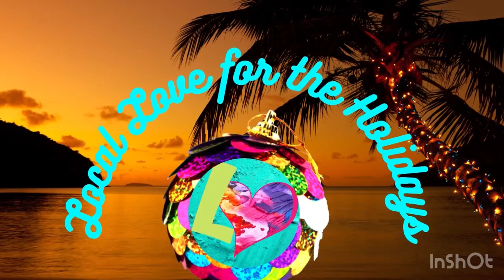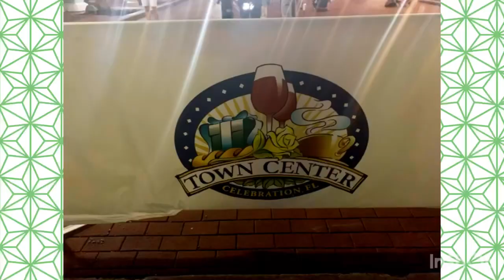What I Think: The Lights at Jeater Bend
Time to make your Christmas Merry and Bright. We are checking out the Lights at Jeather Bend in Celebration Florida!

HELP US GET OUR Local Musicians MORE LOVE, check out our Local LOVE Sound OFF playlist and please give it a like as we are trying to get to 500 likes! Click the link to EXPERIENCE our local sounds

NEW UPDATES
-EatWRITE: Bold Berries Food Journal, 100 pages, 6x9 inch size: Delicious berries will remind you to eat healthy!

- BREWTIFUL: Coffee In Full Color, Coloring Book & Coffee Facts: Relax with a cup of coffee and enjoy "coffee in full color"!

-Sea Life Beauties: Whale & Dolphin Notebook, 100 pages: Beautiful pastel whale & dolphin underwater scene with coral design

-COWpliments: HELLO LADIES Bull & Cow Notebook, Funny notebook showing cows checking out the Fabio of bulls, 100 lined pages

-"Game Over" Gaming Notebook with black background with neon blue binding and video arcade themes: Beautiful Black Notebook with neon blue binding

-What the Hell is my Password? Logbook with floral design on pale blue background: Tired of forgetting your passwords?

-Fighting POW Ninja Notebook with num-chuks with a bright blue background: 2 poses featuring fighting cartoon ninjas with num-chuks

-Let's Go Right Meow w/White Beckoning Cat on the cover and back cover with tan background, 100 lined pages

-Art It! Artist Block Idea Book (Art It! Creative Art series) Paperback

-Art It! Great Beginnings Idea Book (Art It! Creative Art series) Paperback

-"Explore Your World" Gaming Notebook with green background: Beautiful green notebook with gaming theme with pixelated diamond and mining axe on cover

-Totally SLOTH'D Notebook collection (15 books)

- Sea Life Beauties Notebook collection (4 books)

-COWpliments Cow themed funny Notebooks (9 books)

locallove.space